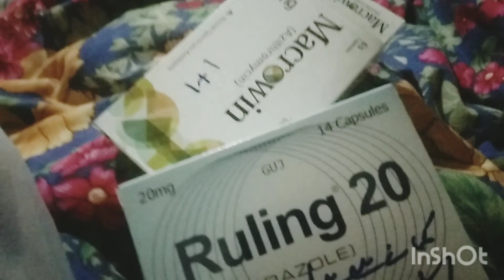tabiyat bahut kharab hai Meri aur mama ki by Shazia Sabir MS Fairy vlog